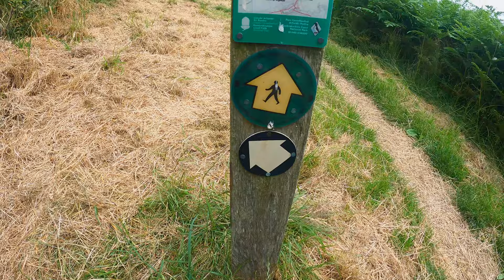Ynys Dinas: A Spectacular Walk in Pembrokeshire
As we continue to explore Wales in our Ford Transit Custom Nugget campervan, this vlog takes us on our first family hike in beautiful Pembrokeshire.

This is Dinas Island (or Ynys Dinas in welsh).

Having had some recommendations from friends, we decided to give this circular walk a go- and it did not disappoint.

We followed the coastal path from Cwm-yr Eglwys to Pwllgwaelod and enjoyed lunch at The Old Sailors before heading back on the accessible and shorter route.

A must if you are in this part of Wales!

Are you looking for some inspiration and ideas for the best places to see, especially in South West Wales? Alongside our Ford Nugget camper information vlogs, we are continually adding our travels to the channel. No need for a campervan! All our previous vlogs are also available, listed under the areas of Wales in the playlists. We are also on Instagram so you can follow us there too @silvernuggetadventure

Music accessed and Licensed via Soundstripe
Chunky by Raw Lew    0AFSNSLSVGA4V50R
Lethal Contract by Cody Martin AERUI7EHH30WIA3P
No Reason Why by Anchor HEXS3CRHKCJMD2J5